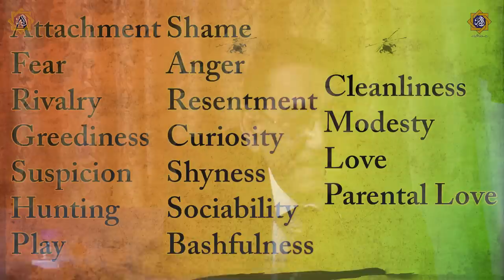Rules of Character-building and personality development CSC 2023 | Professor Ahmad Rafique Akhtar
Rules of Character building for Pakistan Army CSC 2023 | Professor Ahmad Rafique Akhtar
Command and staff college Quetta
11 July 2023 | Online | Gujar Khan
Topic: Character Building & Personality development
کردار سازی کے رہنما اصول
This is the official YouTube Channel of Prof Ahmad Rafique Akhtar sahib.
Prof. Ahmad Rafique Akhtar (Born: 15 April 1941) is The Mystic of this Era. He is a notable Islamic scholar and a humble teacher of Mysticism in Pakistan. He has been associated with teaching for years. He started delivering lectures on different Islamic and philosophical topics and this eventually grew to such an extent that he had to travel all over the country and different places in the world. Many of his lectures have been published in books. He is a specialist in the concept  and understanding of God. He says: I did not choose Islam as a religion; I chose it as an intellectual choice and have found it to be the most balanced and internally coherent ideology, and this I would like to convey to people.